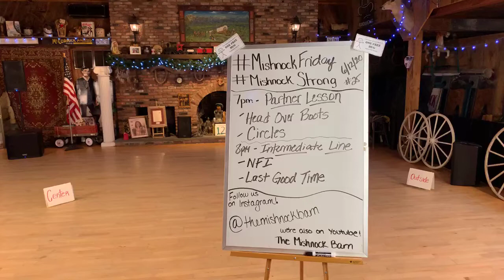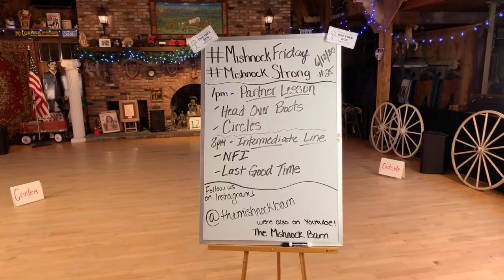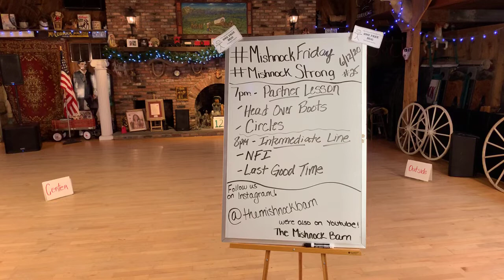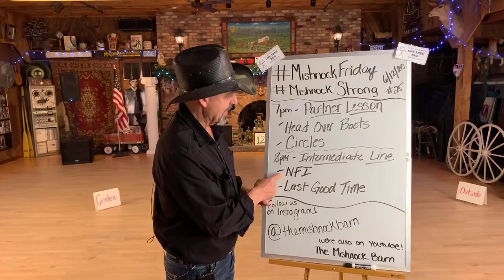Episode 25, Head over Boots, Circles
Season 1: Episode 25, “Partner Dance Lessons”
• Head over Boots
• Circles
Friday Night Live 6/12/2020